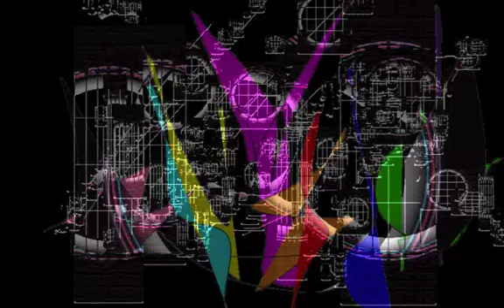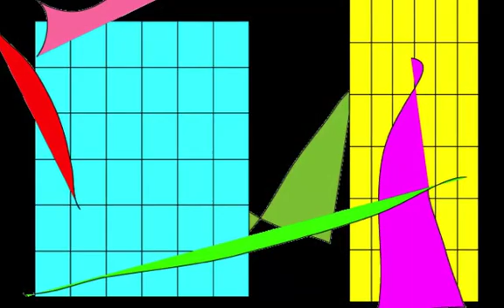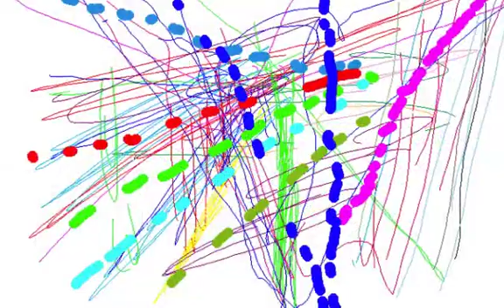TONE GRAPHIC/Graphic Design and Music and Movie By Yoshikazu Oshiro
TONE GRAPHIC VIRTUAL FRACTAL

Music/Composition/Performance/Arrange/Produce/Graphic/Design/Yoshikazu Oshiro
Painter/Graphic Designer/Musician/Poet/Photographer/Dancer/Critic/Multimedia Artist/Yoshikazu Oshiro